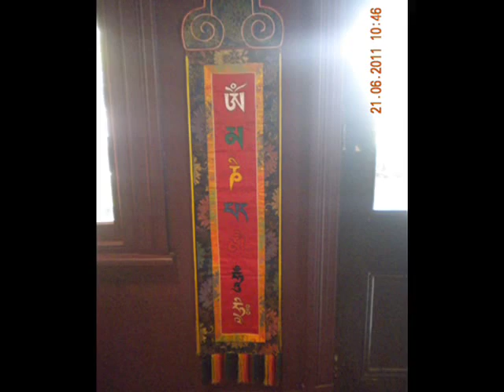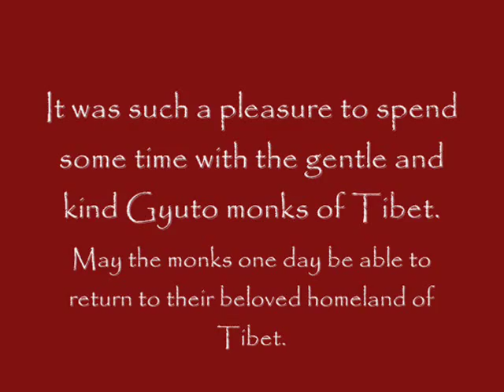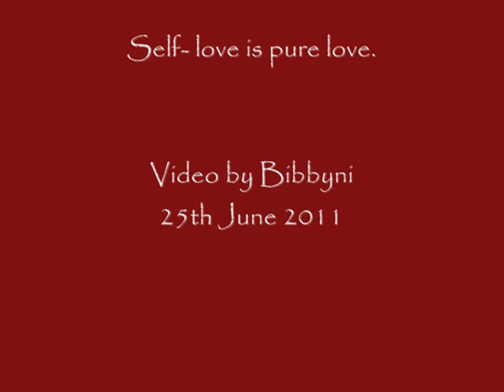Tibetan Mandala making and Chanting by the Gyuto Monks of Tibet.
The Infinite present Mandala made by the Gyoto monks of Tibet. Watch the sacred tantric art of mandala making, then see the mandala be ritually dissolved. Beautiful Tibetan tapestries, Tibetan monks chanting.
Music is Pure Sounds Gyuto Monks of Tibet. Chants are Mandala Offering and Dedication Prayer